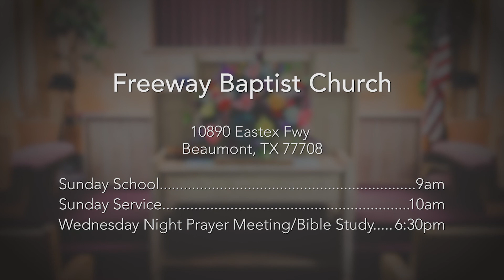Romans 8:32 - Part 1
Preached on Jan. 12, 2020

Bro. Peter Hutchinson of Freeway Baptist Church in Beaumont, TX